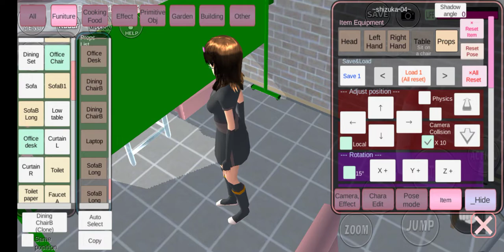Review ruang gaming baru skuy